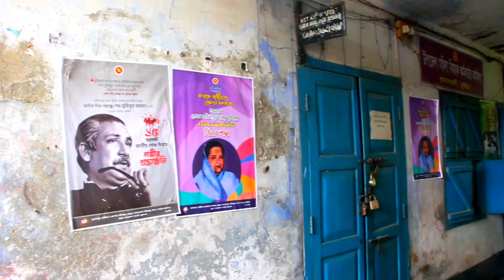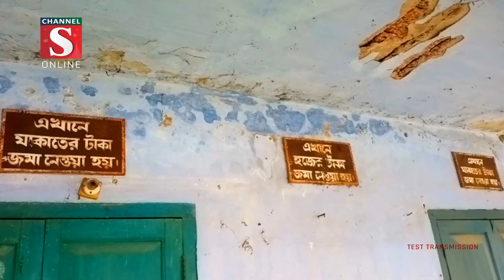কুষ্টিয়ার কুমারখালীতে সরকারি অফিস ভারা দিয়ে টাকা নিচ্ছেন উপজেলা নির্বাহী কর্মকর্তা| Channel S News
রং উঠে অনেক আগেই বিবর্ণ হয়েছে ভবন। ইতোমধ্যে খসে পড়েছে ছাদের পলেস্তারা। ফাটল ধরেছে শেওলা জমা দেয়ালে। জরাজীর্ন এ ভবনেই ঝুঁকিপূর্ণভাবে.

1: News :
2: Entertainment News :
3: Sports News :